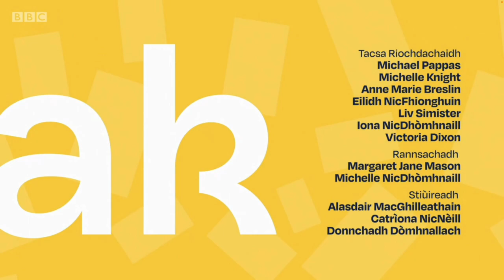SpeakGaelic with Calum Maclean (BBC ALBA)